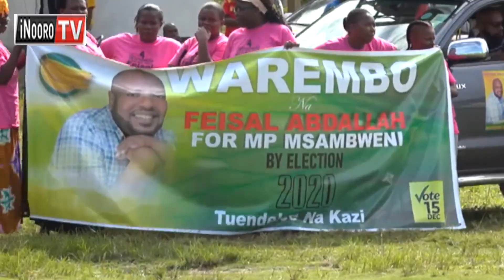MBATŨNI YA RUTO MAFISINI kuuha aikari magĩthima ũritũ wa Ruto gĩcũa-inĩ, Msambweni